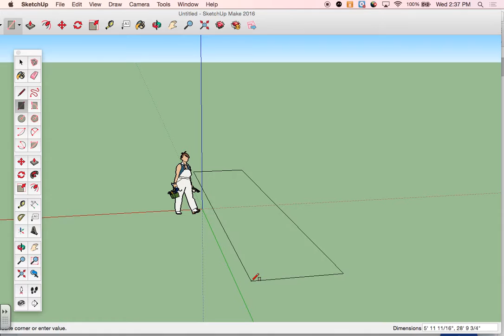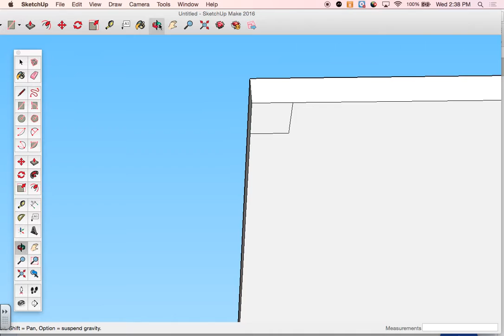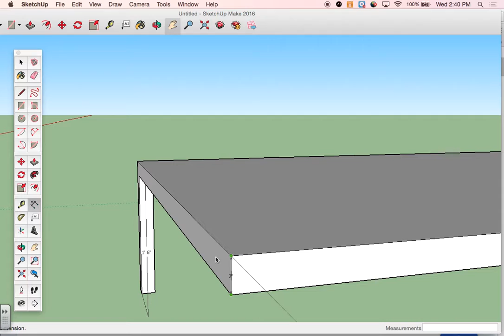Intermediate Technology: Google SketchUp: How to create a table